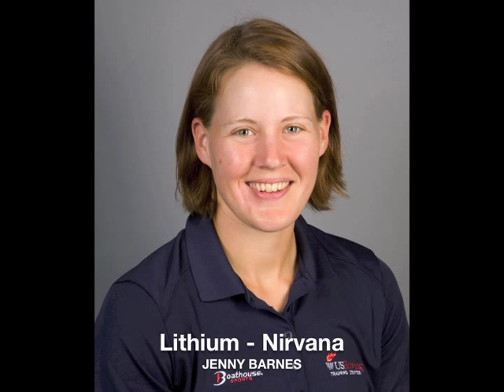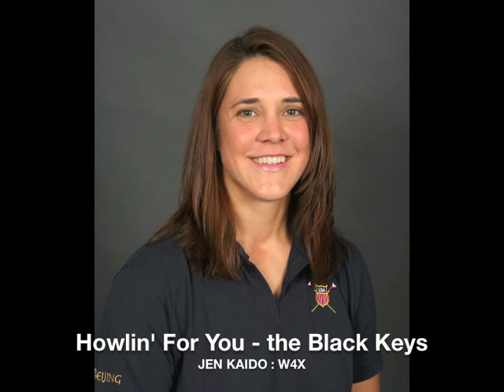2011 USA Women's Rowing Playlist.m4v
Athletes from the USRowing Training Center compiled their favorite songs for training into a 37-song playlist. Slideshow features contributing athletes with clips of their selected songs.